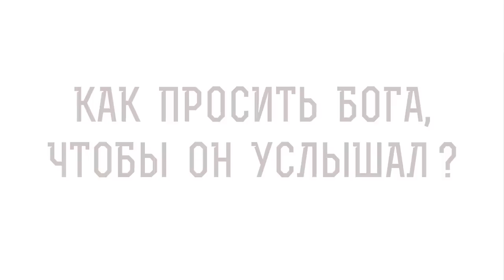КАК ПРОСИТЬ БОГА, ЧТОБЫ ОН УСЛЫШАЛ ? Протоиерей Владимир Новицкий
В сегодняшнем видео с протоиереем Владимиром Новицким рассуждаем на тему: "Как просить Бога что бы он услышал?"  Касаемся следующих тем:

🔸 Всеслышащий Бог.
🔸 Дерзновенная молитва.
🔸 Вечная любовь Божия.
🔸 Богоугодная молитва.
🔸 Прощение обидчиков.